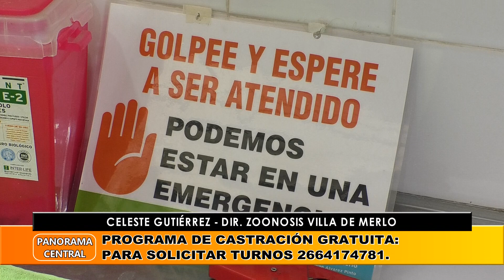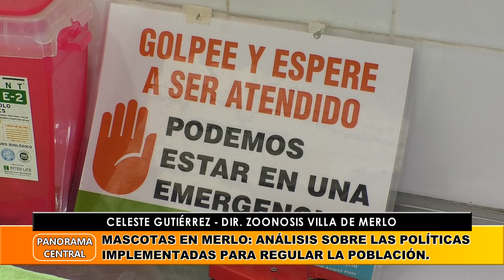Mascotas En Merlo: Análisis Sobre Las Políticas Implementadas Para Regular La Población.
Celeste Gutiérrez - Dir. Zoonosis Villa De Merlo
Programa De Castración Gratuita: Para Solicitar Turnos 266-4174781.